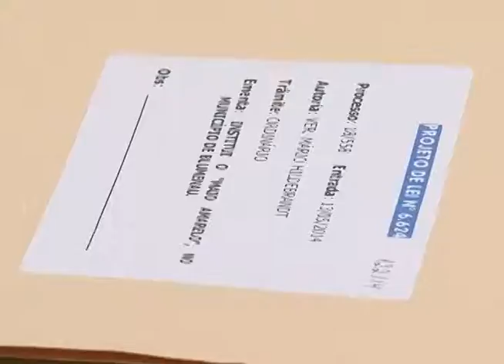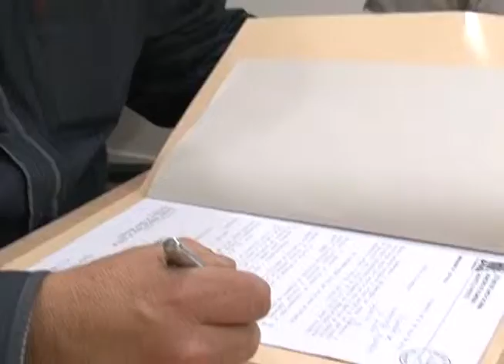CCJ analisa sete projetos de lei e um substitutivo global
A comissão de constituição, legislação e justiça analisou, na reunião desta terça feira, sete proposições e um substitutivo global. Os vereadores encaminharam três propostas para análise jurídica da casa. A comissão emitiu parecer favorável ao projeto de lei que institui o Maio Amarelo no município de Blumenau